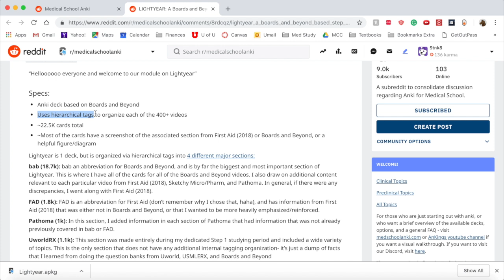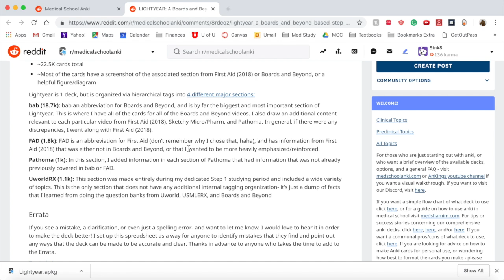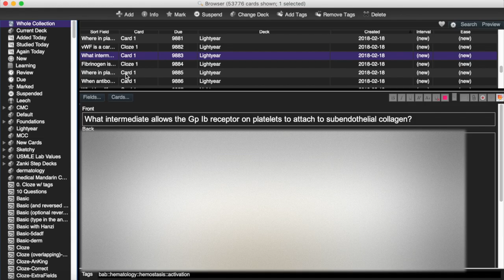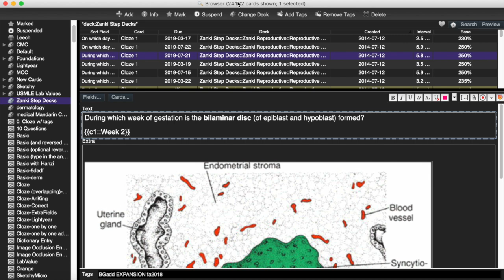Anki: The Lightyear Deck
This video will show you how to use the lightyear deck as well as what the differences between Lightyear and Zanki are.   Pick one and use it every day. You can't go wrong with either

Notice of copyright: There are copyrighted images in these decks. If you use them, make sure you have purchased legal access to these materials (this deck includes materials from Boards and Beyond, First Aid and Pathoma)

Recommended Supplies